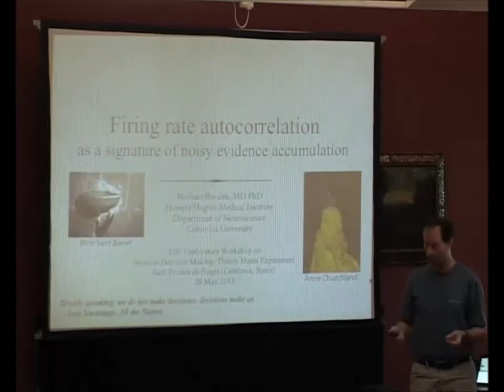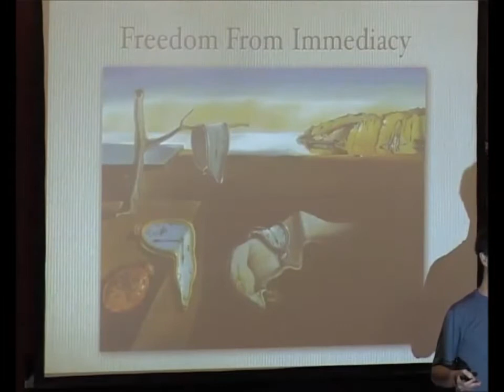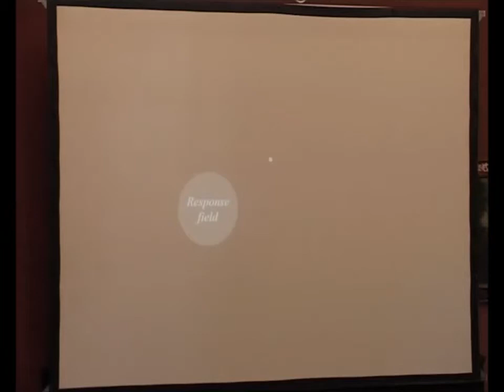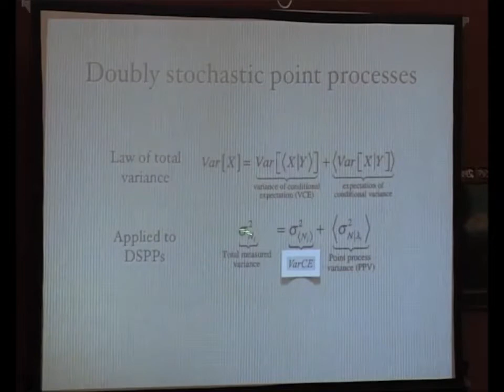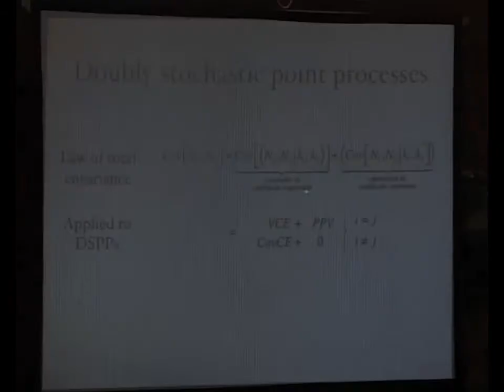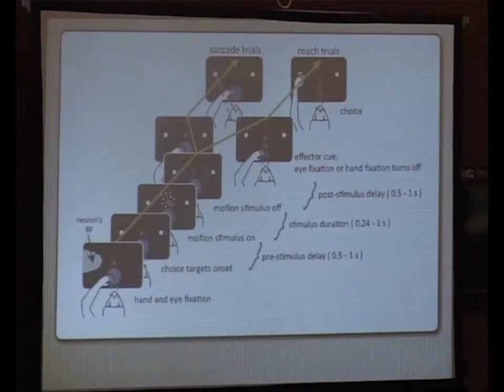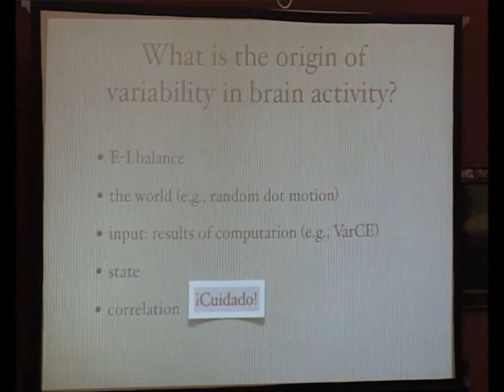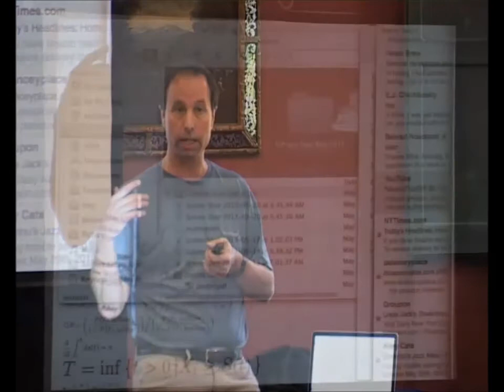Firing rate autocorrelation as a signature of noisy evidence accumulation by Michael Shadlen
ESF Exploratory Workshop on Noise in Decision Making: Theory Meets Experiment.

Talk: Firing rate autocorrelation as a signature of noisy evidence accumulation by Michael Shadlen (Columbia Univ., New York, United States)